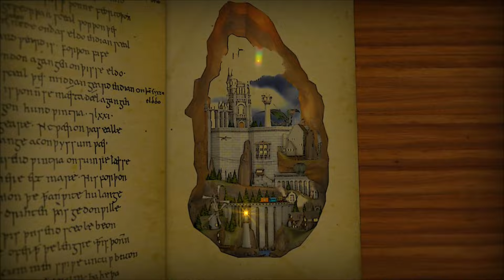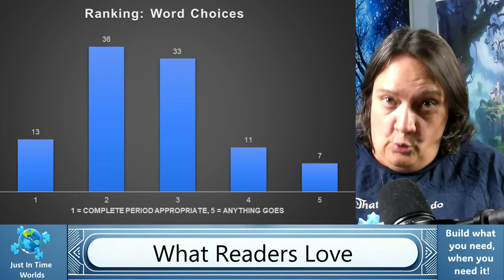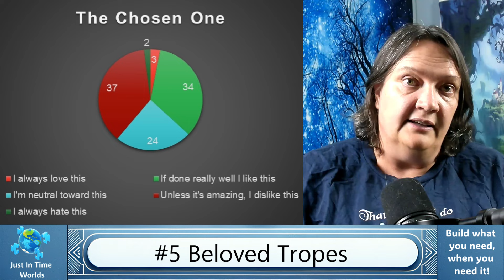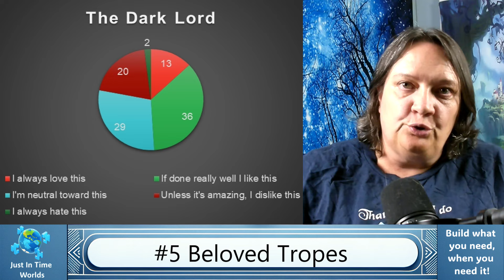5 things every world builder should do more of (Based on the Giant Fantasy Survey)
What do readers really want from fantasy world building? How much do they care about the words you put on the page? What tropes do  they really love? All those questions and more are answered today based on the Giant Fantasy Survey!

Chapters
0:00 Crowd Sourced
1:19 Survey Background
3:11 By the Numbers
5:23 #1 Layers
8:29 #2 Integrated Magic
10:03 #3 Characters
15:52 #4 Thematic Depth
20:47 #5 Beloved Tropes